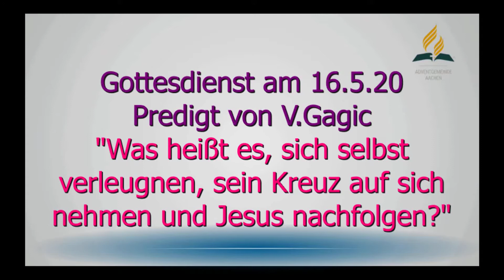Was heißt sich selbst verleugnen und Jesus nachfolgen?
Adventgemeinde Aachen, Gottesdienst am 16.5.20;  Predigt von Vlatko Gagic.